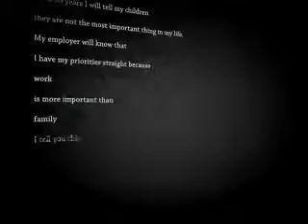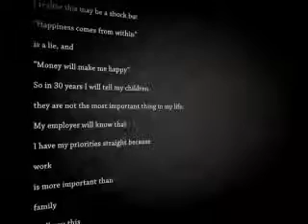Lost Generation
Video created by a student for AARP to describe the current generations footprint.